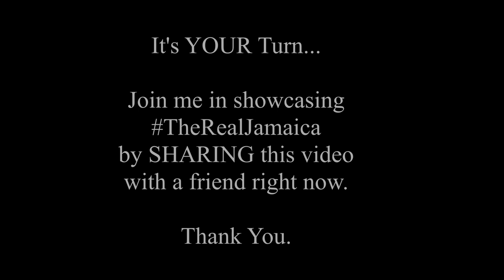A female JAMAICAN BEEKEEPER shares KEY lessons in Harvesting Honey🍯 BeekeepingInJamaica - EP1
She doesn't FEAR Bees! Watch this Jamaican women HARVEST HONEY!

Caution... This is not for the faint of heart!  If you are scared of or have a fear of bees (Melissophobia) please refrain from this one - as this is intense! Now assuming you are still here then you'll absolutely love this.

In this video I not only toured an established bee farm in Jamaica, expert beekeeper Ms. Parchment took us through the procedures of harvesting honey - Jamaican style!

I also lavished in the opportunity to eat freshly harvesting honey, straight from the comb!
Trust me, there's not a lot of food adventures as fun as that!

But there's no visiting a bee farm without getting a sting! And I got that too!
So look forward to the awesome learnings but also the incredible adventure!

Be sure to learn more about the amazing Health Benefits Of Honey in this article on my

🔗 NEW! For ONLINE ORDERS for JAMAICAN HONEY and other authentic Jamaican items visit my e-store

00:00 Intro
01:35 Smoke The Bees
02:05 Identify the frame with the honey
02:12 Brush off bees from the frame / Shake the bees off
03:49 Pull the first frame out
05:39 Take the selected frames out of the apiary
08:50  Use Hive Tool to separate the frames
09:05 Use Extracting Knife (Uncapping Knife)
09:30 Uncap the honey using the knife to unseal the honey
11:30 Extract the honey using the extractor
12:28 Turn the frames around
13:35 Remove the frames from the extractor
14:04 Replace used frame into box
17:45 Open the honey gate
17:47 Strain the honey

Questions:
02:50 How to know when the honey is ready?
04:36 Why beekeeping?

Helpful TOOLS & EQUIPMENT I Use Online

▶ My Livestreams:
STREAMYARD. Get instant $10 referral credit on signup

▶ Audio Mixer
Mackie Onyx Artist 1-2 USB Audio Interface

▶ Gimbal Stabilizer
DJI OMI4

▶ My Camera
SONY A6000.

▶ My WebCams
LOGITECH BRIO & LOGITECH C920

▶ My Laptop
HP LAPTOP PROBOOK

▶ My Phone
SAMSUNG GALAXY S10

Fugetek 51" Professional Selfie Stick & Tripod

✔️ Be Sure To Check my Awesome PLAYLISTS AS WELL

Wellesley Gayle is the founder and author of My-Island-Jamaica.com, where he shares the uniqueness of Jamaica with the world - since 2007!